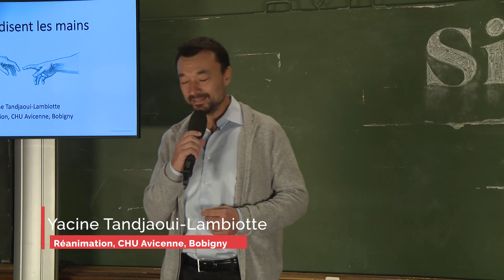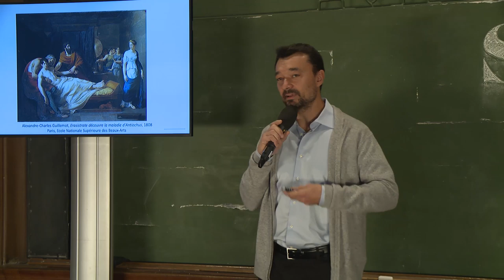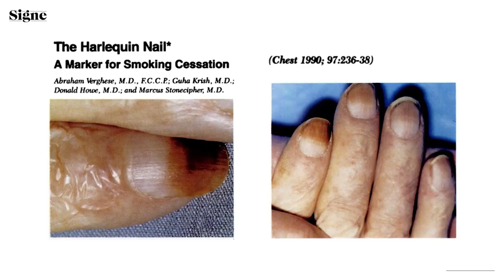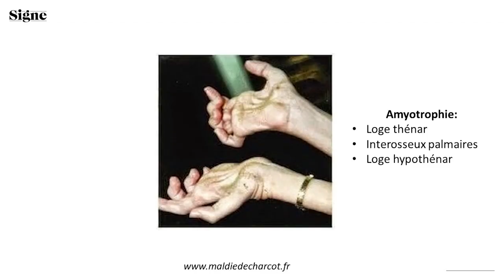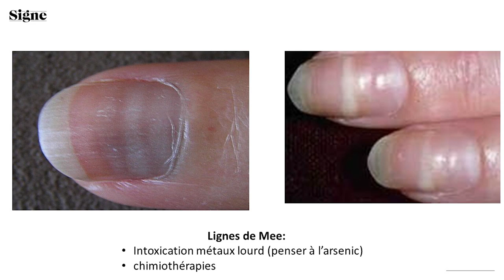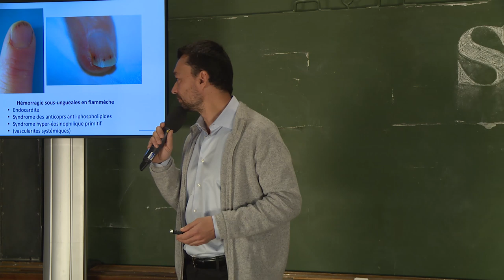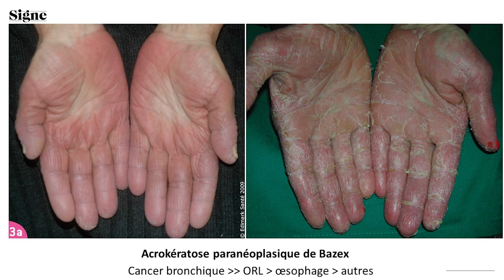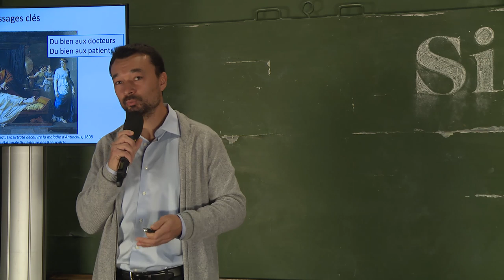SIGNE : "Ce que disent les mains" - Yacine Tandjaoui Lambiotte. AJAR France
Une extrapolation de tout ce qui est peut être dit d'un(e) patient(e) à travers ses mains.
SIGNE est un évènement imaginé par Khalil Chaibi, Anesthésiste-Réanimateur, et organisé par l'AJAR France. Pendant une journée au Museum National d'Histoire Naturelle à Paris, les orateurs prestigieux se succèdent pour évoquer l'examen clinique comme la valeur centrale de notre exercice médical. Infos et programme